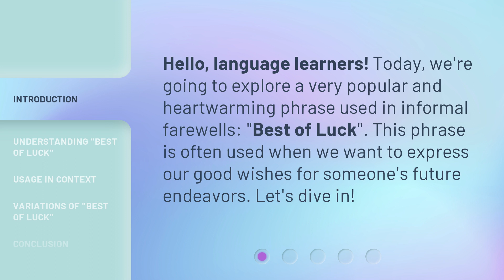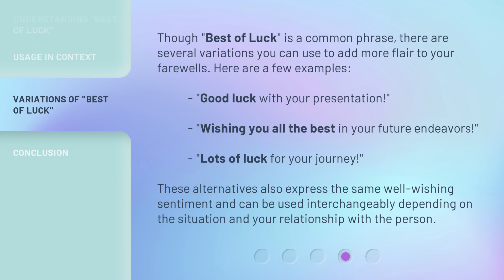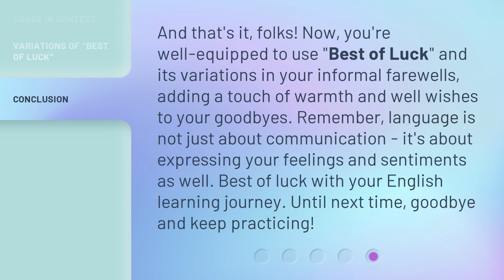Goodbye and Good Luck: Wishing the Best with Informal Farewells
Best of Luck: Heartwarming Farewell Phrases Explained • Learn the meaning, usage, and variations of the heartwarming farewell phrase 'Best of Luck' and its alternatives. Express your well-wishes for someone's success in different situations with this versatile phrase. Watch now!

00:00 • Introduction - Goodbye and Good Luck: Wishing the Best with Informal Farewells
00:28 • Understanding "Best of Luck"
00:50 • Usage in Context
01:18 • Variations of "Best of Luck"